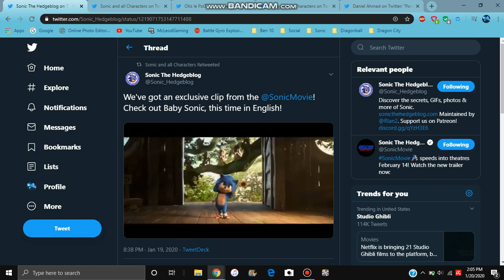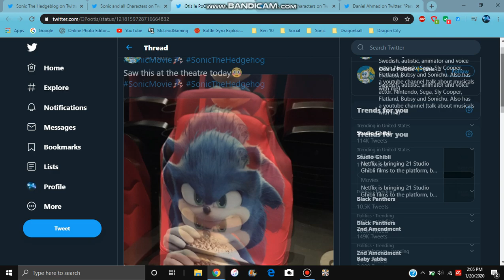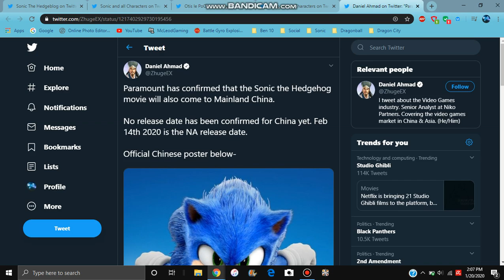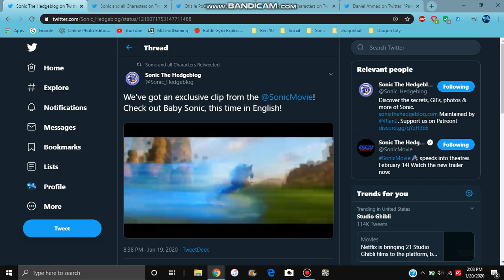SONIC MOVIE NEWS : THE BABY SONIC TRAILER IS IN ENGLISH NOW + NEW SONIC SEATS & MORE All Info